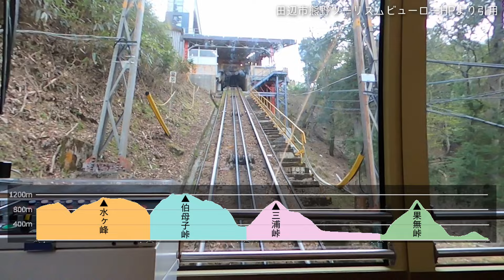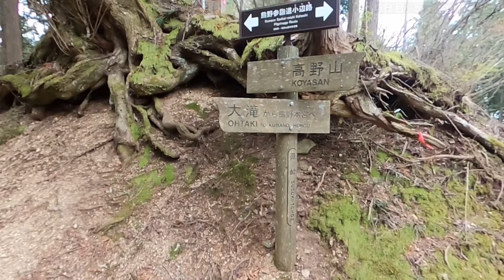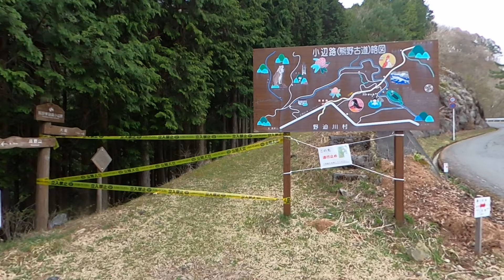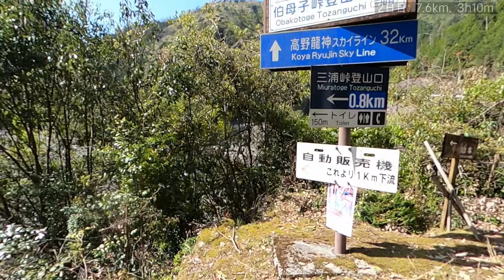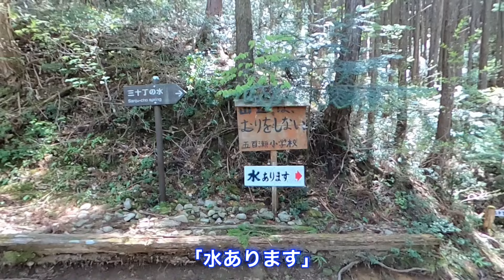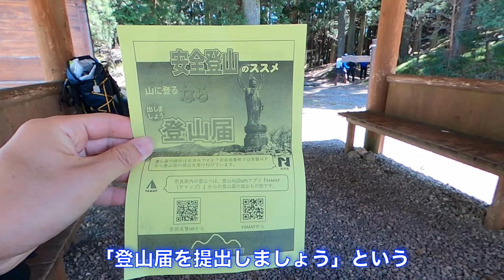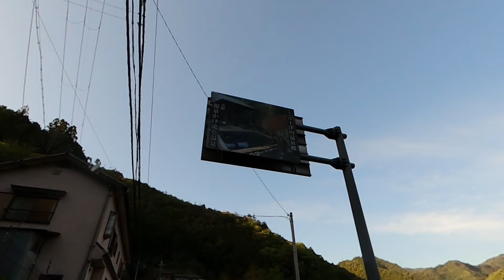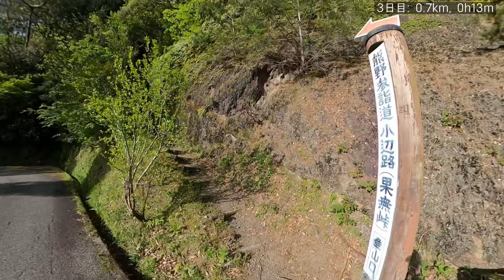【熊野古道・小辺路】高野山と熊野本宮・二大聖地を結ぶ参詣道を歩く | Kumano Kodo, Kohechi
熊野古道シリーズ第3弾です！
今回は小辺路70kmを2泊3日で歩いてきました。
小辺路は、真言密教の総本山「高野山」と熊野三山の一つ「熊野本宮」という二大聖地を最短距離で結ぶ参詣道で、熊野参詣道の中でも険しい道と言われています。

今回は、1日目は伯母子峠の避難小屋、2日目は十津川温泉の民宿に宿泊しました。
避難小屋が寒すぎて夜中死にそうだったことを除けば、天候にも恵まれ大きなトラブルもなく無事熊野本宮に辿り着けました。
過去2回の中辺路よりも、距離的にも高低差的にも今回の方が辛いですが、季節が良かったのが、逆に楽に感じられました。

熊野古道残すは、大辺路、紀伊路、伊勢路そして大峯奥駈道…。さて、次はどこを歩こうか。

0:00 オープニング
2:08 高野山金剛峯寺
3:32 1日目
6:17 小辺路スタート
8:33 大滝集落
13:15 大股バス停
15:35 伯母子峠避難小屋
18:29 2日目
20:55 伯母子岳山頂
24:48 三浦口バス停
28:03 三浦峠
32:19 十津川温泉・太陽の湯
33:54 3日目
36:38 果無集落
40:39 果無峠
46:53 熊野本宮大社
48:00 湯の峰温泉・エンディング